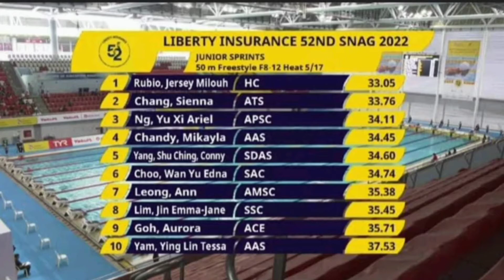Lakas ng batang ito🤩🤩🤩 / Mil Vien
Jersey Milouh Rubio 10 yrs old na batang babae as of now. Kaabang abang ang batang ito sa larangan ng swimming.